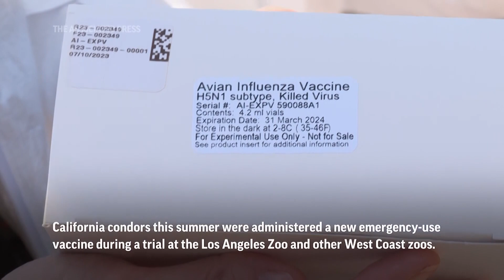Endangered California condors get experimental avian influenza vaccine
RESTRICTION SUMMARY:

ASSOCIATED PRESS
Los Angeles - 15 August 2023
1. A California condor is readied to get the vaccine
ANNOTATION: California condors this summer were administered a new emergency-use vaccine during a trial at the Los Angeles Zoo and other West Coast zoos.
2. A box shows the vaccine information
3. SOUNDBITE (English) Dominique Keller, LA Zoo Chief Veterinarian:
"The California condors are today receiving boosters for avian influenza. This is a vaccine to hopefully give some protection against highly pathogenic avian influenza. So this is a vaccine developed for the poultry industry that we're trying to see if it's safe for the California condors."
4. Exterior of the Los Angeles Zoo
ANNOTATION: Antibodies found in early results are expected to give the endangered condors partial protection from the deadliest strain of avian influenza.
5. Various of condors receiving the vaccine
6. SOUNDBITE (English) Dominique Keller, LA Zoo Chief Veterinarian:
"So anything that we can do to try to prevent serious disease in any zoo bird, but especially highly endangered birds like the California condor, is really a tremendous step forward. You know, as a veterinarian, for me, this is something that I am just I feel honored to be participating in because this is literally the first step towards possibly protecting these highly endangered birds against what can be an often fatal disease."
7. Various of condors getting the vaccines

STORYLINE:
Antibodies found in early results of a historic new vaccine trial are expected to give endangered California condors at least partial protection from the deadliest strain of avian influenza in U.S. history.

Experts have spent the past 40 years trying to prevent the extinction of the iconic vulture with a 10-foot (3.05-meter) wingspan. The wild population has dropped to fewer than 350 condors in flocks spanning from the Pacific Northwest to Baja California, Mexico, as the bird flu threatens to set conservation efforts back at least a decade.

The California condor is the only bird in the U.S. that have been approved for the new emergency-use bird flu vaccine, which was administered this summer during a trial in facilities in Los Angeles, San Diego and Oregon. Authorities launched the study following the deaths earlier this year of 21 free-flying condors in Arizona, part of a Southwest flock usually accounting for a third of the wild population.

While most of the vaccinated condors will be released into the wild by the end of the year, the government is awaiting results before deciding whether free-flying condors should be captured and inoculated.

Officials already vaccinate condors in captivity and in the wild for West Nile virus.